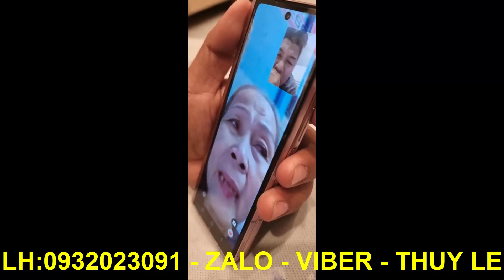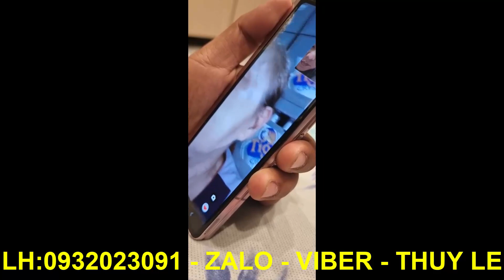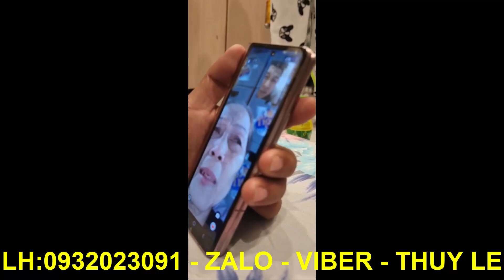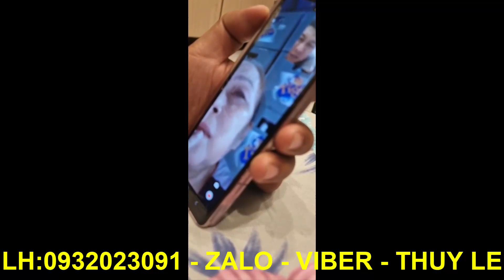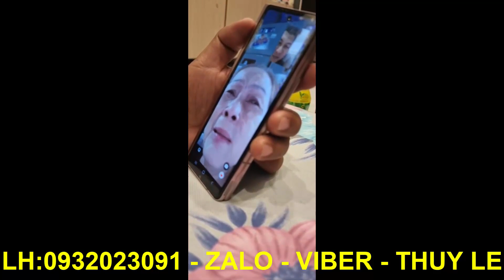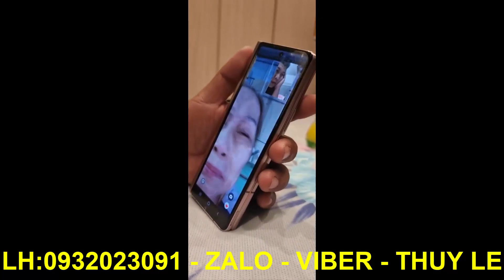Cuộc Gọi Cầu Cứu Lúc Nửa Đêm - Cứu 4 Chú Chó Đá.ng Thương Tội Nghiệp Và Đằng Sau Câu Chuyện...!!